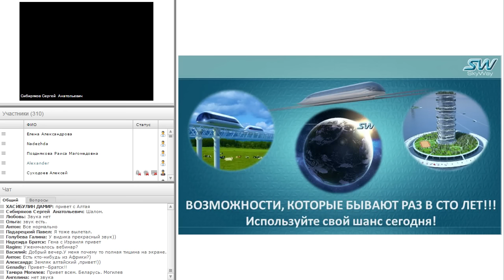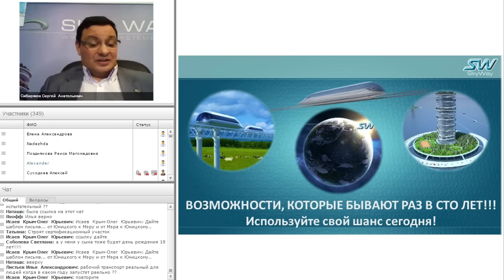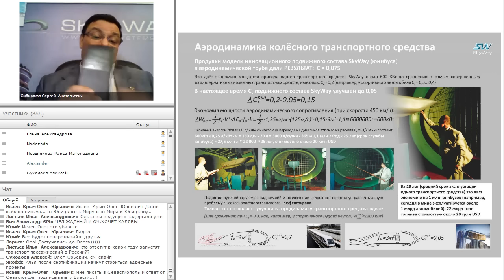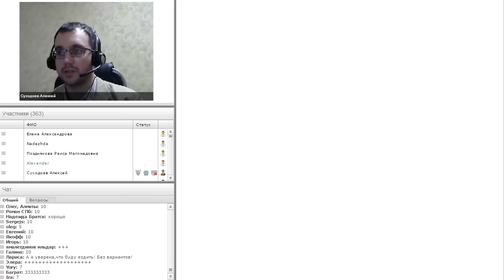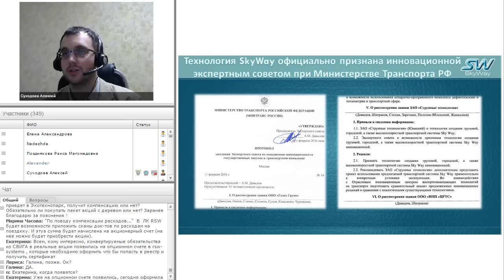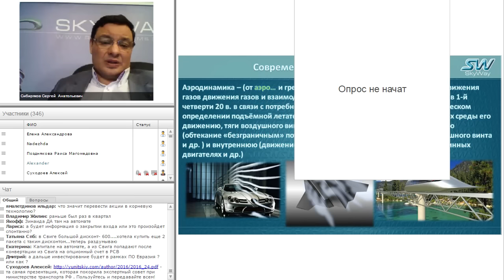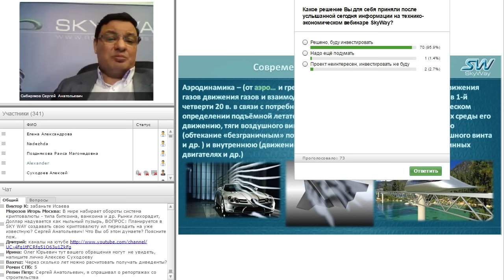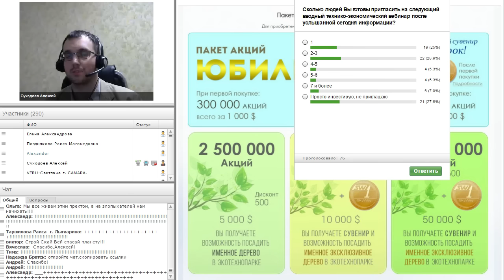Новости Skyway 9 марта 2016